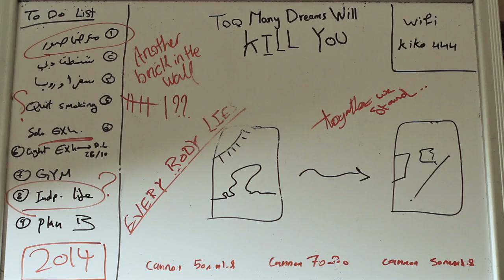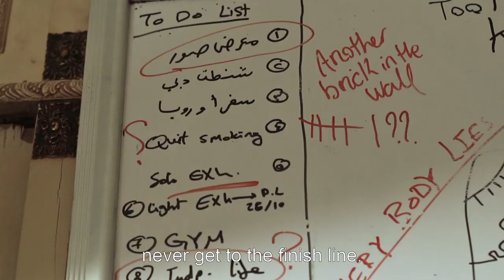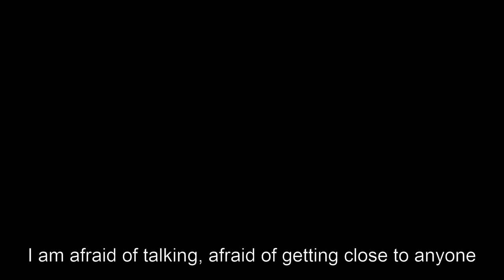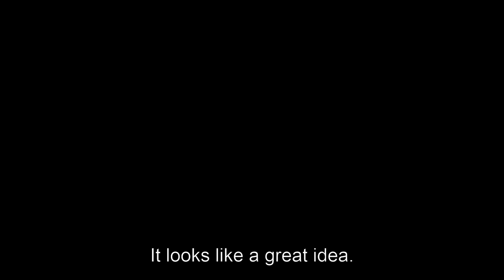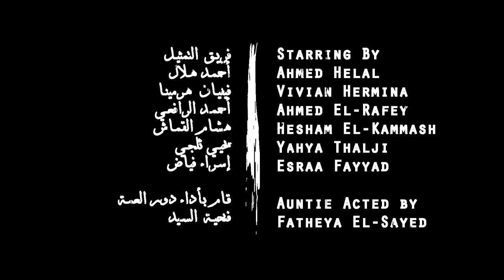Plan B: S1.E5 + E6 | Zoom + The Stairs | الخطة ب: موسم ١حلقة ٥ + ٦ | زووم + السلم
A closer and deeper look into the lives of Kilany, Nancy, Kamal, Marwa, Hamada and Ramy. Confessions revealed for the first time.

نظرة مقربة و عميقة داخل حياة الأصدقاء الستة .. كيلاني، نانسي، كمال، مروة، حمادة و رامي
و معلومات جديدة تكشف عنهم لأول مرة.

When the four guys fail in persuading the aunt and the neighbors with their revolutionary plan, the girls decide to join them in their attempt.

فشل الأصدقاء الأربعة في إقناع عمة كيلاني و جيرانهم بفكرتهم الجديدة المثيرة و لكن الفتاتين تقرران اللإنضمام لهم في محاولتهم.

Song
" Decemberists - January Hymn "
sound recording administered by:
[Merlin] Beggars
UMG

Starring

Ahmed Helal (Kilany)
Vivian Hermina (Nancy)
Ahmed El-Rafey (Kamal)
Hesham El-Kammash (Hamada)
Yahya Thalji (Ramy)
Esraa Fayyad (Marwa)

Auntie Acted by
Fatheya El-Sayed

Directed by

Mohamed El-Kateb,
Mohamed El-Dabah

Created By
Mohamed El-Kateb

Written By

Mohamed El-Dabah,
Reem El-Kammash,
Amira Ashraf,
Safwaan Attia,
Mohamed El-Kateb,
Jude Nazeer

Reem El-Kammash

Safwaan Attia,
Amira Ashraf

D.O.P
Mohamed El-Kateb

Sound
Ahmed Aly Hassan

Editing
Mohamed El-Kateb

Coloring
Mohamed El-Kateb

Mixage
Ahmed El-Rafey

Music
Amr Hashem

Designs
Alaa Heikal

Translation
Reem El-Kammash
Safwaan Attia
Amira Ashraf

Art Coordinator
Shadwa Ali
Esraa El-Naggar

Ousama Mamdouh
Nihal Zakaria